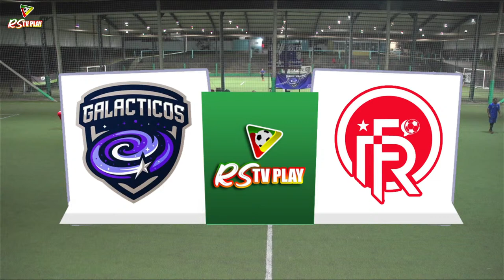COPA RIOGRANDENSE - SÉRIE PRATA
GALACTICOS X FUTEBOL & RESENHA